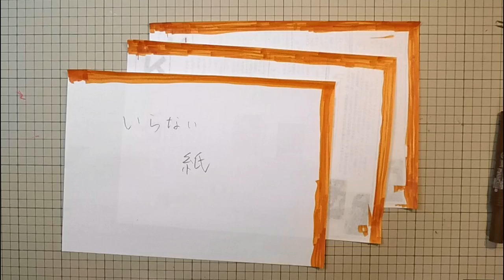kimie gangi お花紙で作る「桃の花」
手分けしてたくさんの花を作っておけば、一気に壁面を桃源郷のように飾ることができます。
壁に直接貼ることも、枝に貼って花瓶に飾ることもできます。

材料
　桃の花‥お花紙（五色鶴）さくら・もも
　　　　　折り鶴用折り紙１枚（型紙用）
　枝‥チラシ棒、フローラテープ（茶色）
用具
　筆記具、はさみ、クリップ、液体のり、木工用ボンド

蕾と若葉の作り方は、こちらをご覧ください。

0:00　オープニング
0:06　お花紙準備
0:21　型紙作り
1:00　花型に切る
2:12　おしべ準備
2:39　花パーツ組合
3:12　丸み付け
3:32　飾り方(平面)
3:45　枝作り
4:26　花を付ける
4:50　生ける